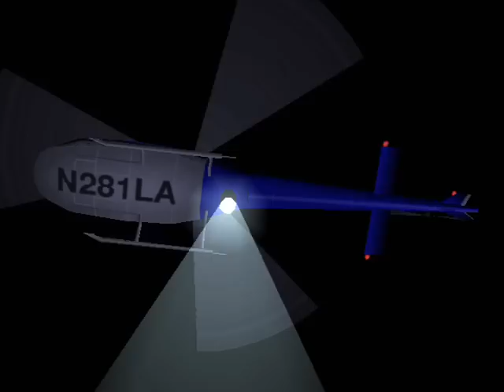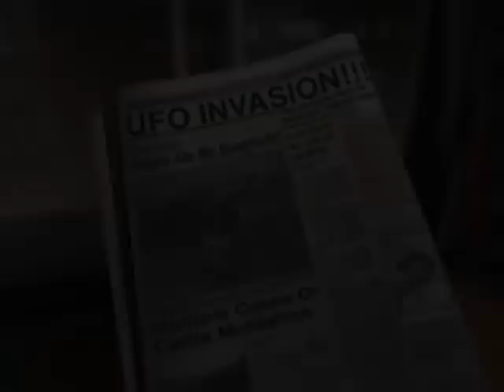ALCH VERSUS| Parasite Eve 2 P9 ["No.9"]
Playlists will be updated once uploading is complete.

READ DESCRIPTION

Game:  Parasite Eve 2
Format:  Sony Playstation [PSX]
Developer:  Squaresoft
Release Date: JP December 16, 1999/ PAL August 25, 2000/ NA September 12, 2000
Ports: N/A

Now that the technical issues are (slightly) resolved, here is the rest of what the first update should have been.  This update takes us through the rest of the Naketom-I mean Akropolis tower and the first hour or so of the Mojave portion of the game.

Highlights include a demonstration on how NOT to cover something up, and of what happens to one's mind when you neglect things such as sleeping for almost two weeks in part ten.  Also meet America's first Zombie Sherriff.

Also, to Luccapaly, don't feel bad.  There's nothing wrong with your settings, my computer can just be a dick.

Also, to the Kingdom Hearts fans (I.E. fanfiction authors); That most likely wasn't Kyrie.  I'm not doing your, damned dirty, dirty work for you.